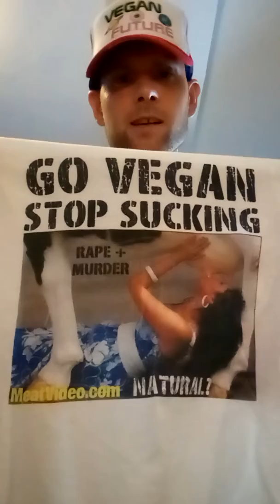GO EAT DOGS from a SHELTER (((Free Meat + Fur))) Pet + Christian Hypocrites Challenge - Vegan Trolls